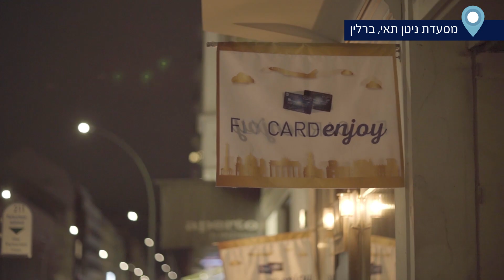הפתענו את מחזיקי כרטיס האשראי FLY CARD בטיסה לברלין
מחזיקי FLY CARD לא האמינו שהטיול שלהם לברלין יכול להפוך לבלתי נשכח!
הפתענו אותם עם חוויה טעימה במיוחד לכבוד השנה החדשה. 🥂
רוצים שנפתיע גם אתכם? הצטרפו עוד היום לכרטיס האשראי FLY CARD.